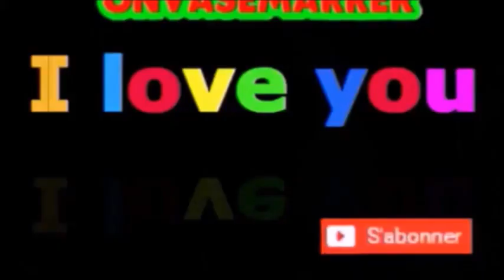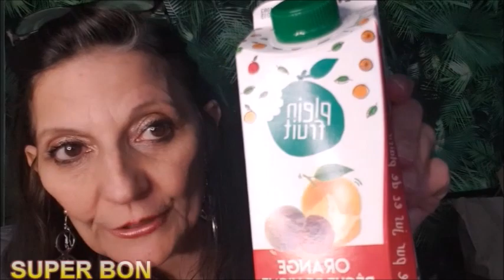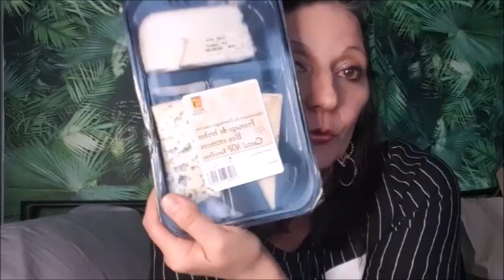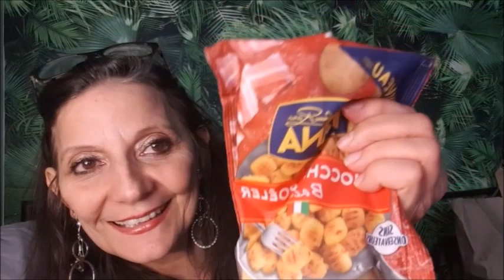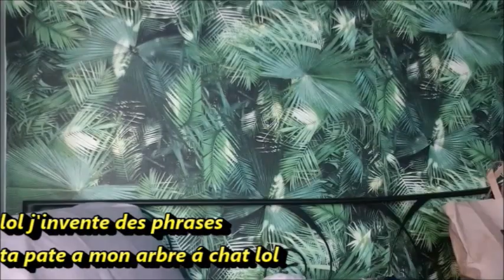Haul Grocery Carrefour 2020 Coup de gueule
Grocery Carrefour 2020 Pour mettre un pouce bleu si tu veux. C'est juste au dessus merci grâce à toi, la vidéo sera mieux référencée et si tu en a envie donne ton avis dans la barre de commentaires .